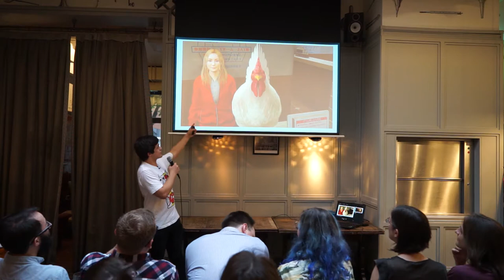Stop, Look, Listen: How to Tell if a World is Truly Alive - Hirun Cryer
NPC interaction is often restricted to violence, but there are lots more exciting ways to interact that build better and richer worlds.

Hirun Cryer is a games writer for USgamer. You can find him at @HirunCryer